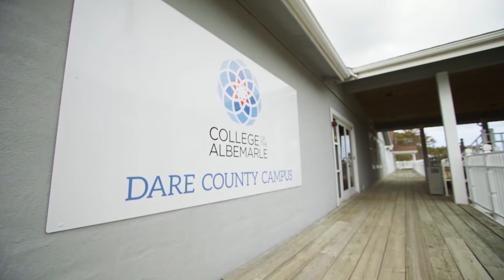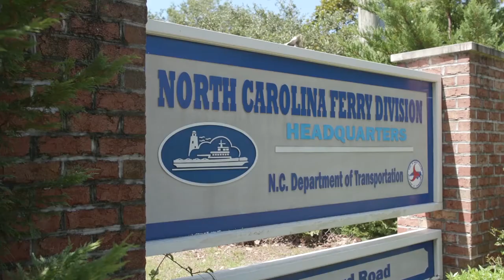Welding Lab Renovation Ribbon Cutting at College of the Albemarle